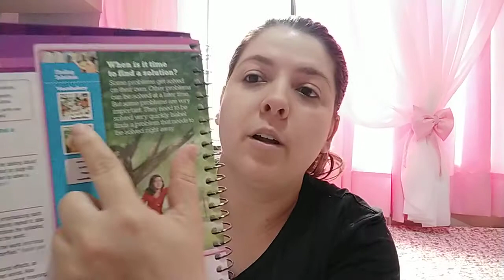2º BIMESTRE - AULA 12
WHEN IS IT TIME TO FIND A SOLUTION?